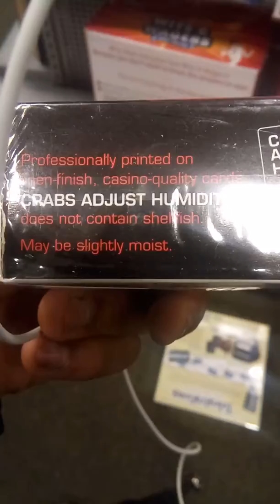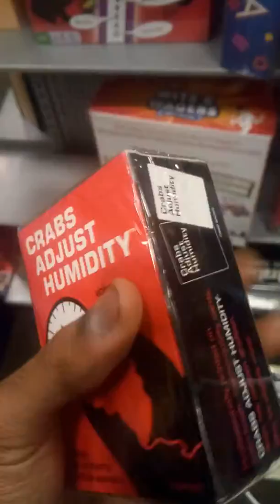Crabs Adjust Humidity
I didn't know this was a thing